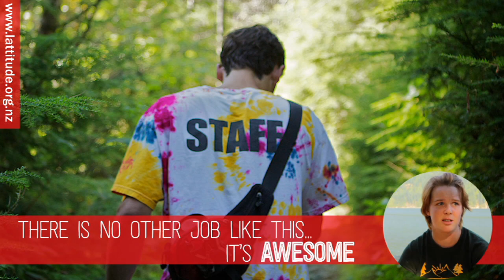OUTDOOR INSTRUCTORS in CANADA